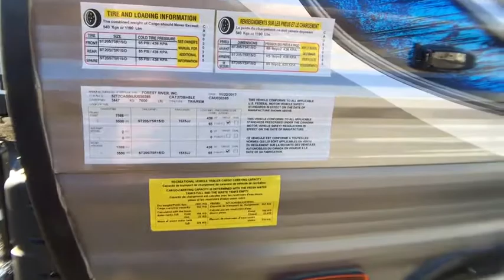2018 Coachmen CATALINA 273BHSL Fort Worth, Dallas, Plano, Frisco, McKinney, TX NTT3063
NEW 2018 Coachmen CATALINA 273BHSL

United RV
5100 Airport Freeway

Cambered structural steel I-Beam frame (with full width out riggers),,3/8&amp;quot; Fully decked walk-on roof,,One-piece seamless walkable roof,,Radius entry steps,,5/8&amp;quot; Tongue &amp;amp; groove plywood floor decking,,R-7 fiberglass insulation in sidewalls, roof &amp;amp; floor,,G-20 tinted windows,,Rain gutters with extended molded downspouts,,Platinum .024&amp;quot; Aluminum exterior skin with .030 skirt metal,,Painted bumper w/drain hose carrier and end caps,,Radius-cornered fiberglass entrance door,,Roto-cast holding tanks,,Flush mount baggage doors that are lockable and radius cornered,,Polished aluminum fender skirts,,Self-adjusting brakes,,110V G.F.C.I. protected exterior receptacle,,30-Amp electrical service w/deluxe 110v 45-Amp power converter,,City water hook-up,,Radial tires,,Easy-Lube axles,,20 lb. LP bottles with ABS cover and auto switchover,,Stabilizer jacks (4),,TV antenna with RG-6 coax abling and satellite prep,,Marine grade speakers (2),,,,,,